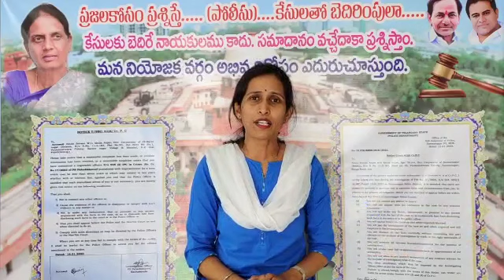కేటీఆర్ పై తెలంగాణ రాష్ట్ర పోలీసుపై విరుచుకుపడ్డా సరూర్ నగర్ కార్పొరేటర్ ఆకుల శ్రీవాణి